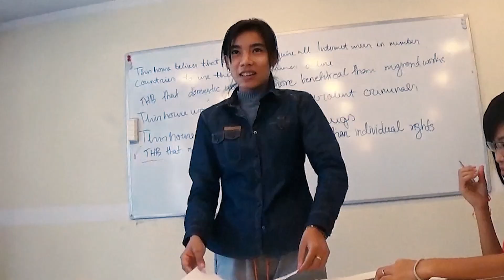MYANMAR: LE TEMPS DU CHANGEMENT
United Nations - Après presque 50 ans de régime militaire, le Myanmar, anciennement connu sous le nom de Birmanie, et situé dans l’Asie du sud-est, connait désormais d’importants changements. Lors des premières élections générales depuis le changement de gouvernement en 2011, les partisans de la lauréate du Prix Nobel de la paix, Aung San Suu Kyi, ont remporté une large victoire. Les jeunes du Myanmar qui ont participé à un projet intitulé l’Éducation au débat pour la démocratie, un projet soutenu par le Fonds des Nations Unies pour la démocratie, peuvent maintenant tester leurs nouvelles compétences en aidant à instaurer une véritable démocratie dans leur pays.